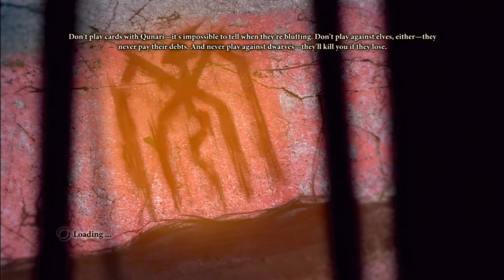Dragon Age II (PS3): Ep. 14 – Dead and Deader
In episode fourteen of Rosalind's Dragon Age story: our murder investigation from last time leads to a dead templar, and then we wonder if we’ll have a dead two-timer on our hands after we find out about some double dealings with the Qunari. Yeesh.

My playthrough rules:
1. Play only main story quests; ignore any and all side quests.
2. Avoid all interactions with companions, NPCs, etc.
3. Play on casual to keep combat to a minimum.
4. Ignore most loot, save to re-stock certain inventory items.
5. In conversations, always choose the first response listed.
6. Complete the game only with first three companions obtained.